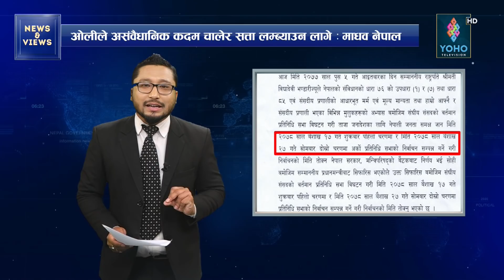‘दुःखले आर्ज्याको’ संविधान अवसानको बाटोतर्फ गएकै हो त ? पर्दा भित्रको खेलाडी को ? || NEWS & VIEWS